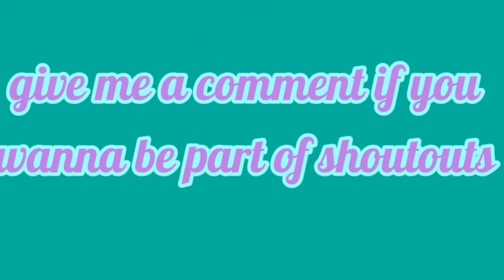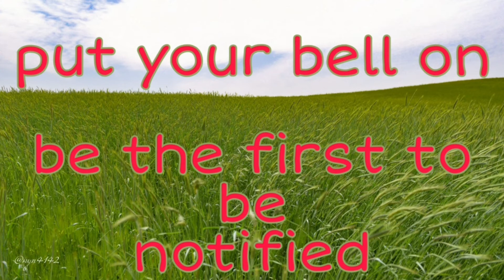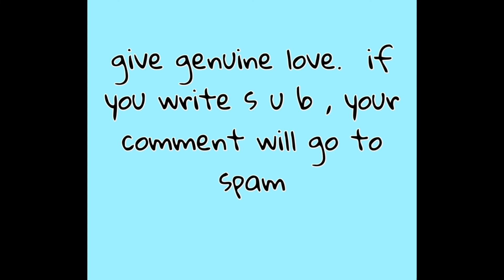Gues what I’m Talking about today | small youtubers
My name is Osho . I have a channel that I grew from scratch and in a short period of time.

In this video I talked about How to get your first 100 subscribers on YouTube in just a week. That's why I decided to share the same tips I've use to get my first 100 subscribers and my first 1000 subscribers within a month.

What to find:
- How To Get Your First 100 Subscribers on YouTube within a week 2020
- How to get first 100 subscribers 0 to 100 in one week.
- How to get 1000 subscribers fast on YouTube within a month 0 to 1000
- Small YouTuber support grow
- I love supporting Small YouTubers
- Small YouTuber support is the best thing to do